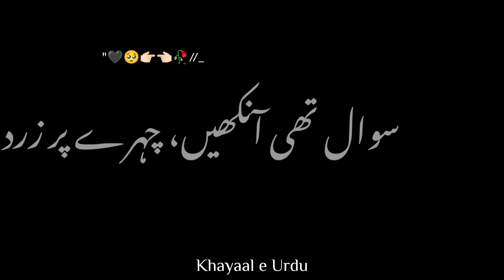Namaz Main Betha Dua Mang Raha Tha | urdu poetry black screen status